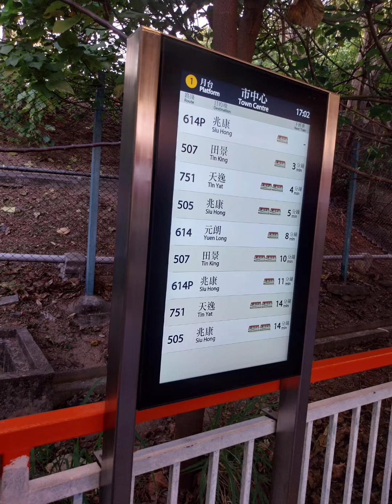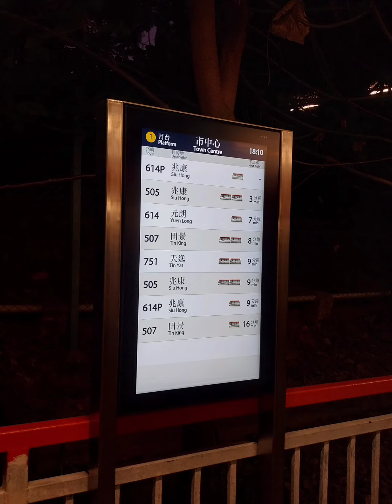[鐵路訪問ep.1]淺談輕鐵新款到站顯示屏